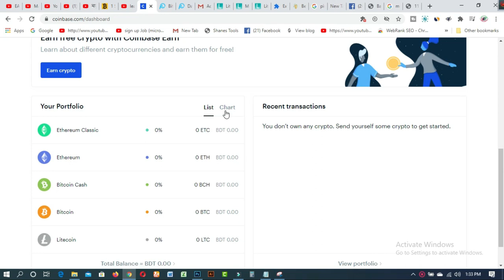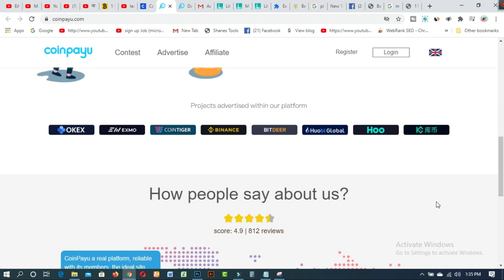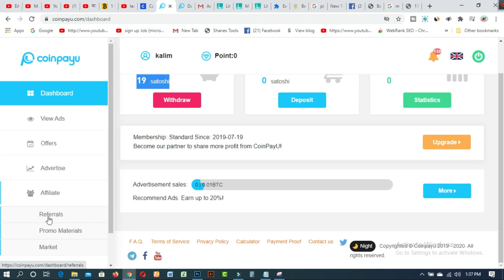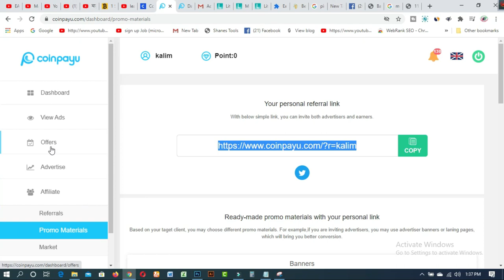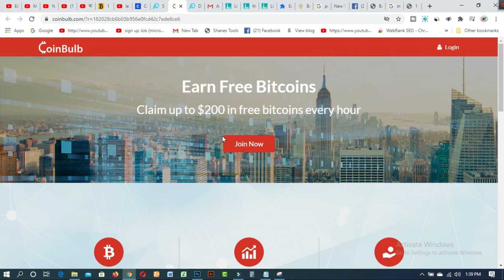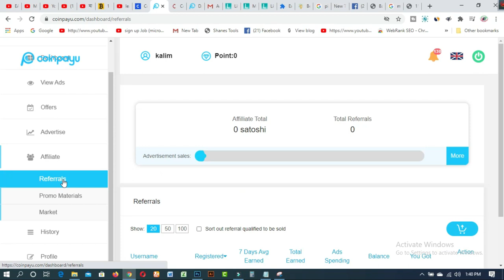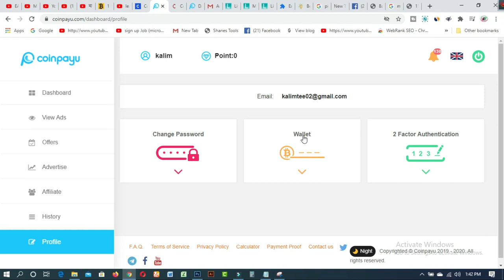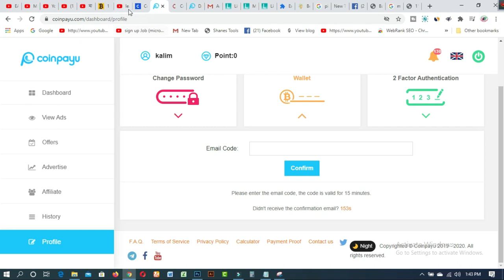Trusted Earning Website 2020 I নতুনদের জন্য ইনকামের দারুন সাইট I মোবাইল OR PC দিয়ে ইনকাম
In this video  you will find Trusted Earning Website 2020 I নতুনদের জন্য ইনকামের দারুন সাইট I মোবাইল OR PC দিয়ে ইনকাম. coinpayu com is the best & trusted website for all beginners.You can earn from coinpau by using your Mobile phone Or PC.Lots of work you can do on this coinpayu
Keep watching this video till the end.

3. WEB DESIGN TUTORIAL & KNOWLEDGE:-
1. Earn Daily $75 Dollars From Google Survey Full Bangla
2.Free 2000 Tk Bkash Payment site 2020। Make Money Online BD
4.Need Donation For Education Top 16 Crowdfunding Sites for College and Educational expenses
5.Spin & Earn Money App Bkash App Payment | Online Income Bangla 2019
6. প্রতিদিন Zalinks থেকে অন্তত ৫ ডলার ইনকাম করুন Iসরাসরি বিকাশ পেমেন্ট নিন IBEST Copy Paste Typing-2020
7. বিকাশে ৫০ হাজার টাকা ইনকাম I Bkash Make Money Online 2020 I Online Income BD Bkash Payment.
8. how to sign up on 4 Microworkers websites to earn More -2019
9. Upwork English spelling test (U.S version) answers 2019
10. Upwork English spelling test (U.K version) and Answers 2019
11. 2019 Upwork Readiness Test and Answers ( GET 5 out of 5)

12. ৯ টি সাইট থেকে ফ্রিতে সহজে লাখ টাকার আর্থিক অনুদান নিন । পেমেন্টঃ পেপাল ও ব্যাংক
13.9 free trusted sites for selling Logo-2019 II Amazing sites for selling logo
14. KajKey com -থেকে-আয়-করবেন-যেভাবে II how to earn by BID on KajKey com
15.10 best & free fundraising websites for all-2019 II fundraising websites